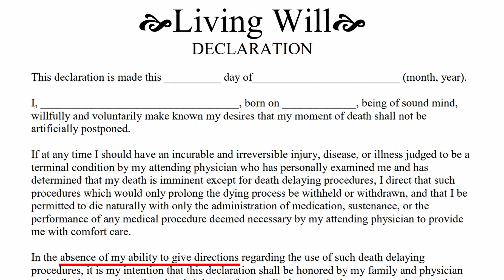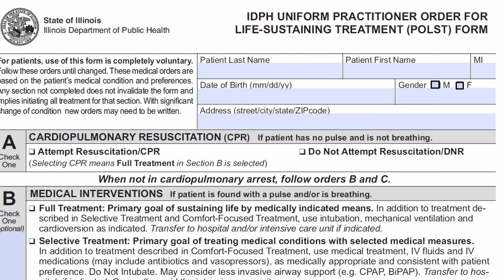Living Wills: What You Need to Know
Living wills are advance directives that have been around for decades at this point. They are designed to make sure the doctors follow your exact wishes at the end of your life - even if you can't speak for yourself. But do they actually deliver on this promise? Watch and find out (but the answer is no)!